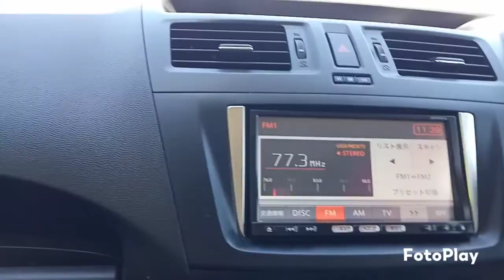Christmas bonding # Lanyon LeCompte Family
Christmas bonding